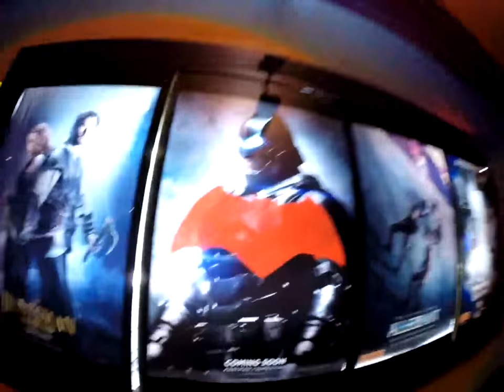!Vlog 2 fishing, boat, cinemas, old lady, deadpool crazy fun! basketball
Must watch dead pool 2 dead pool fishing boats music  cinemas funny old lady blogging.
basketball